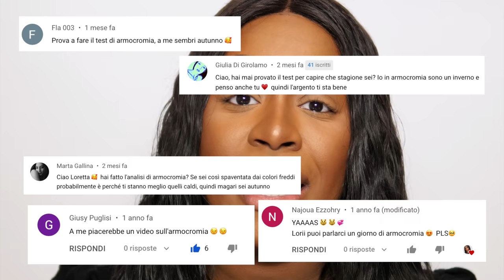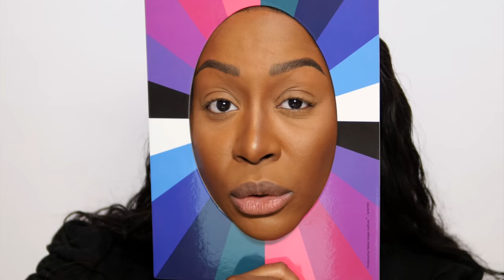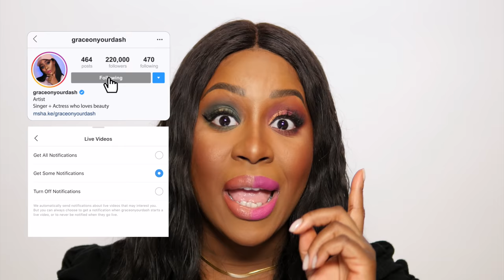CHE STAGIONE SONO? 🧐 🎨 TEST ARMOCROMIA PELLE SCURA - Makeup Edition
▽ PRODUCTS USED:
Trovate tutti i prodotti sul sito di LookFantastic, usando il mio codice OKEO al checkout del loro sito potete avere uno sconto del 25% su prodotti selezionati

FTC - Ringrazio LookFantastic per avermi aiutato nella realizzazione di questo video in collaborazione.